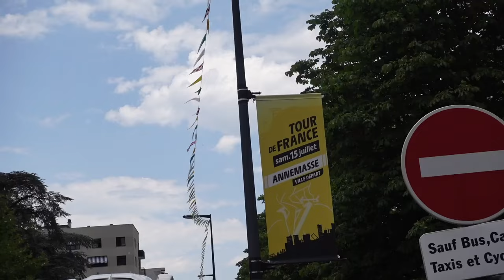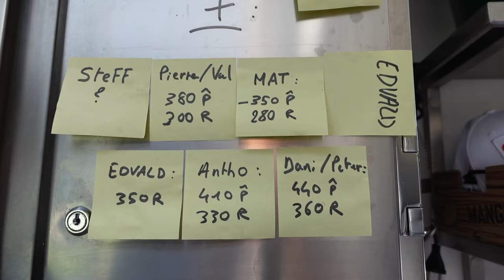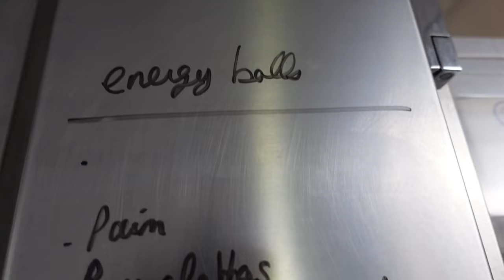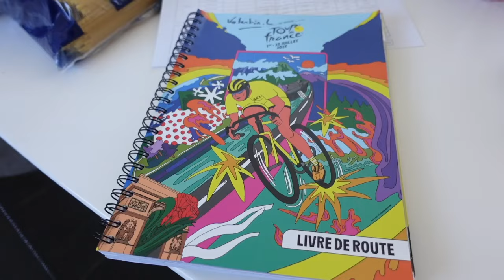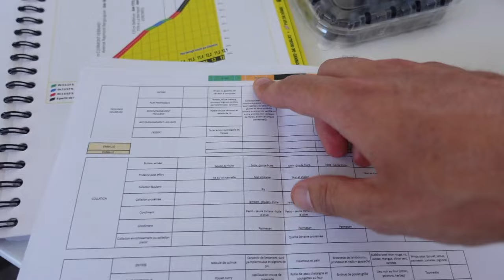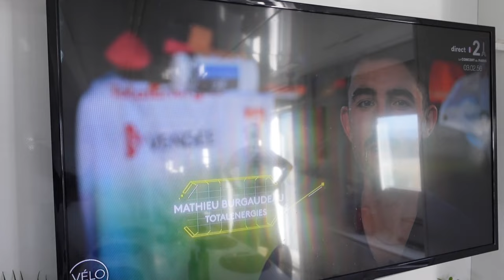NO FAKE : Ils MANGENT jusqu'à 8000 CALORIES PAR JOUR au TOUR de FRANCE !! VLOG 1451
J'ai eu la chance de passer 24 heures au Tour de France avec le Team TotalEnergies afin d'an apprendre plus sur l'alimentation des coureurs cyclistes .

L'équipe de coureurs constituée de Peter Sagan, Valentin Ferron, Edvald Boasson-Hagen, Mathieu Burgaudeau, Pierre Latour, Daniel Oss et Anthony Turgis, ainsi que les Chefs-nutritionnistes et Samuel le médecin, m'ont permis d'en savoir plus sur le cyclisme côté nutrition !